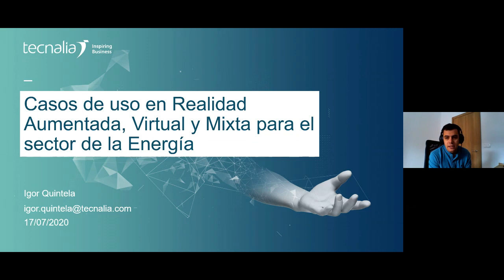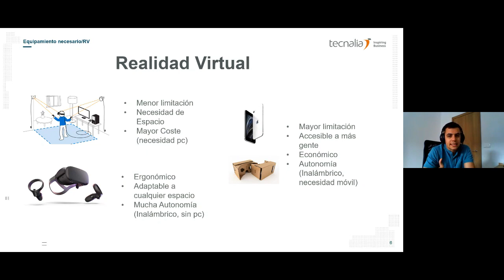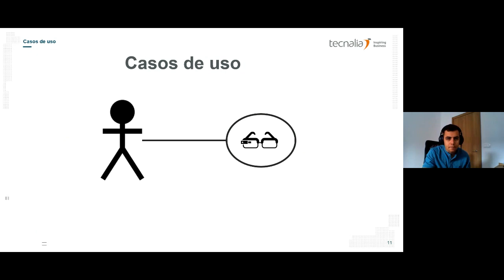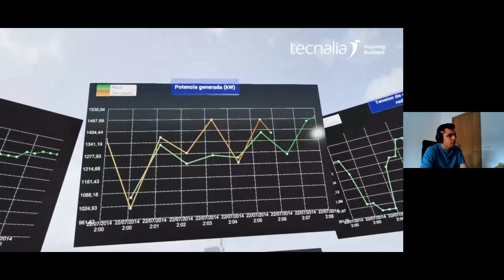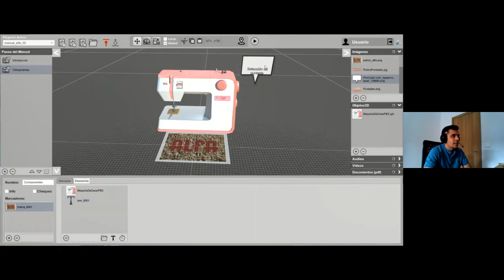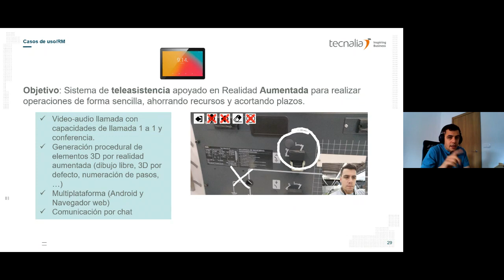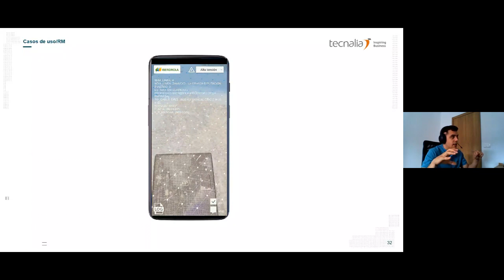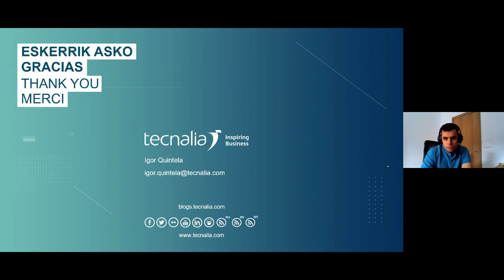Realidad aumentada, virtual y mixta: casos de uso en el sector de la energía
Los trabajadores del sector energético requieren cada vez una mayor preparación y formación para las operaciones realizadas en campo, o ante situaciones abruptas. Además, la cantidad de datos que las diferentes infraestructuras y sistemas de medición del sector manejan en tiempo real están sufriendo un aumento considerable.

IMPARTEN
Igor Quintela – investigador de Realidad Aumentada y Virtual.